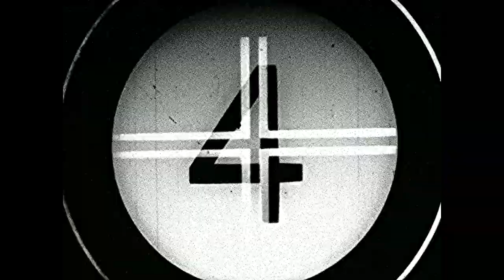"The Business Of Farming"- 1961